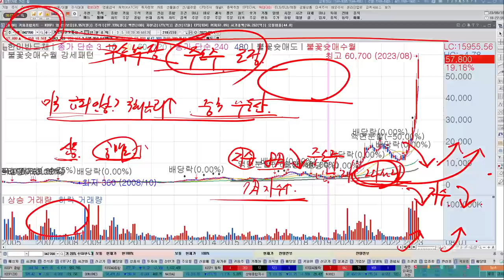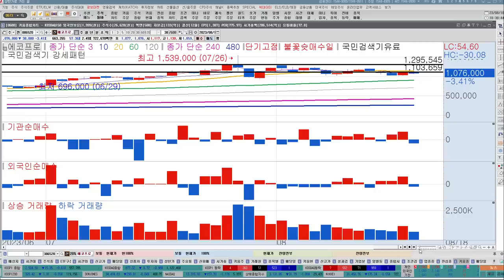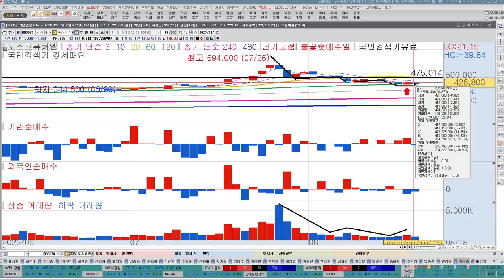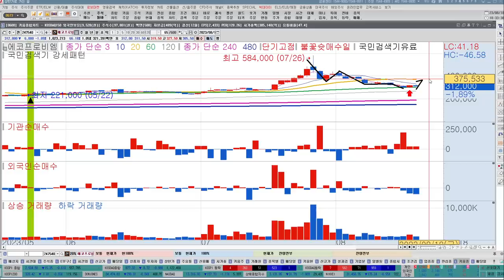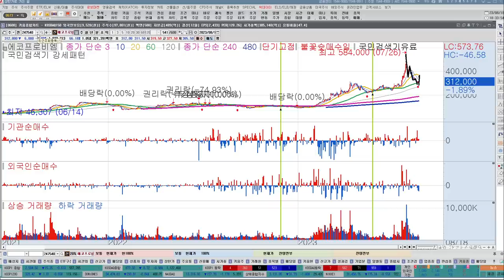포스코홀딩스, 포스코퓨처엠, 에코프로, 에코프로비엠, 2차전지 또 악재? 신고가 가능한 호재 있습니다. posco홀딩스, 2차전지관련주, 한국경제TV, 이상로, 추천주